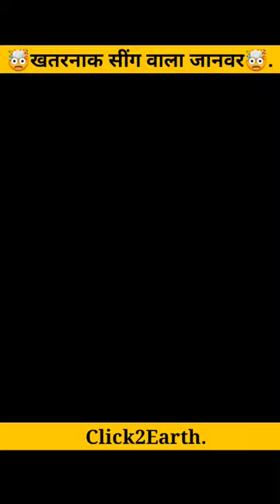🤯खतरनाक सींग वाला जानवर🤯||pyrenean ibex facts in hindi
Notice:- Dear copyright owner If I have used any of your video or photo by mistake then please do not give copyright strike to me but contact me on my Instagram

vilupt janwar history in hindi
vilupt janwar information in hindi
vilupt janwar facts in hindi
extinct animals information hindi
विलुप्त जानवर
विलुप्त होने वाले जानवर
विलुप्त प्रजातियां क्या है
विलुप्त हुए जानवर
विलुप्त हो चुके जानवर
विलुप्त प्रजातियां
विलुप्त प्रजाति
विलुप्त जानवर के नाम
vilupt facts in hindi
vilupt tiger name
vilupt tiger
vilupt janwar
vilupt hue janwar
vilupt janwar in hindi
vilupt janwar ki aakhiri video
vilupt hone wale janwar
vilupt animals
vilupt janwar ke naam
vilupt janwar in india
vilupt janwar video
vilupt janwar jo aaj bhi jinda hai
vilupt janwar ki video
vilupt janwar ka chitra
Extinct facts in hindi
extinct animals
extinct animals caught on camera
extinct animals in hindi
extinct animals caught on camera in hindi
extinct animals caught on camera shorts
extinct animals of ancient history
extinct animals information
extinct animals list
extinct animals facts
extinct animals hindi
endangered animals hindi
extinct animals caught on camera hindi
extinct animals found alive in hindi
dangerous extinct animals in hindi
extinct animals in india in hindi
extinct animals history
extinct historical animals